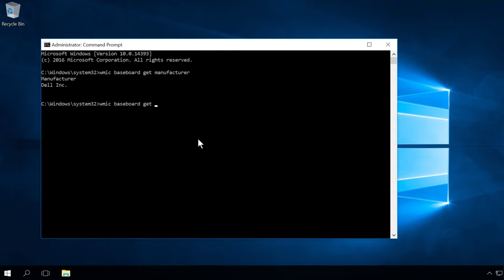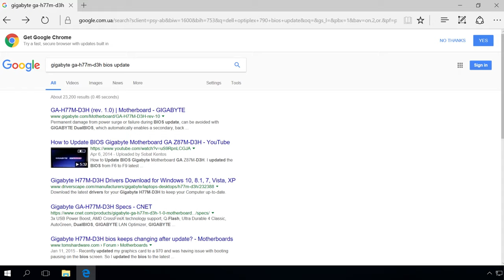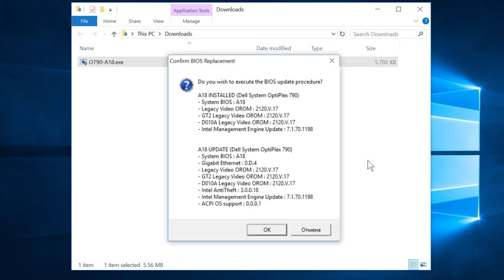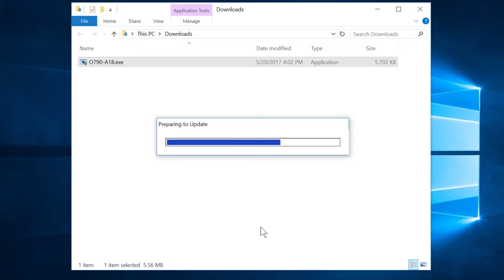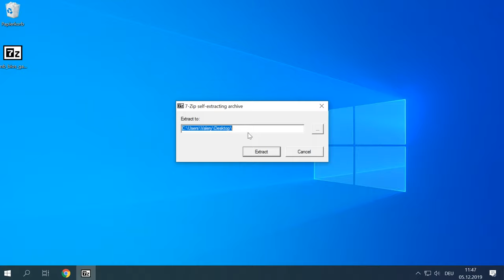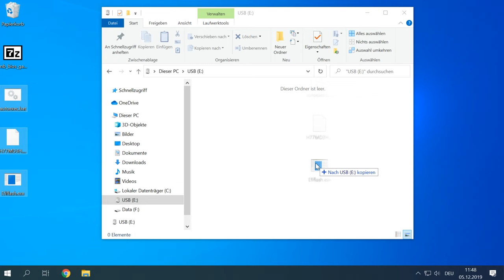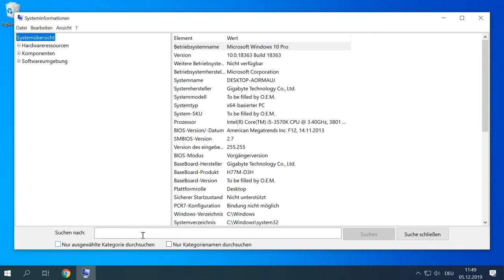Wie aktualisiert man BIOS/UEFI bei ASUS, HP, MSI, Acer, Dell, Gigabyte, AMI, Phenix Award?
👍 Willkommen zu meinem neuesten Video! In diesem Video erfahren Sie, wie Sie das BIOS oder UEFI auf verschiedenen Marken wie ASUS, HP, MSI, Acer, Dell, Gigabyte, AMI und Phenix Award aktualisieren können. Die Aktualisierung des BIOS oder UEFI kann dazu beitragen, die Leistung und Kompatibilität Ihres Computers zu verbessern. Mit dieser einfachen Schritt-für-Schritt-Anleitung können Sie Ihren BIOS/UEFI problemlos aktualisieren und von den neuesten Verbesserungen profitieren.

Inhaltsverzeichnis:
00:00 - Einführung;
1:47 Wann muss ich das BIOS aktualisieren?
3:39 Der erste Weg, um den Namen und das Modell Ihres Motherboards und die aktuelle BIOS Version herauszufinden
3:54 Zweiter Weg
4:26 Dritter Weg
5:49 Aktualisieren des BIOS in der Windows Umgebung

In meinem vorherigen Video mit dem Titel "Wie ruft man BIOS oder UEFI auf?" habe ich erläutert, was BIOS und UEFI sind, welche Arten von Firmware es gibt, wie BIOS oder UEFI aufgerufen werden und wie ein Computer von einem USB-Stick oder einer DVD gebootet wird. Link zu diesem Video

Die dritte Möglichkeit, den Namen und das Modell des Motherboards herauszufinden, besteht darin, die Befehlszeile zu starten und die nächsten beiden Befehle nacheinander einzugeben:
1) "wmic baseboard get manufacturer";
2) "wmic baseboard get product".

Wir beantworten gerne alle Fragen in den Kommentaren. Vielen Dank für Ihre Aufmerksamkeit, viel Glück.

Andere Videos